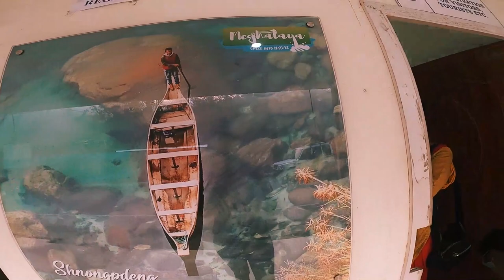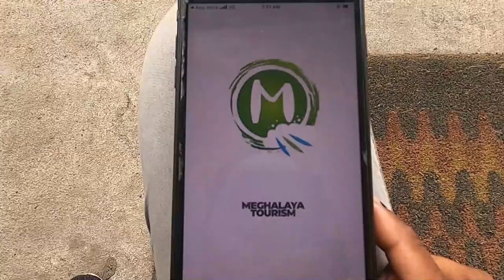SIKKIM TO MEGHALAYA BY ROAD |I HAD TO CORONA TEST IN MEGHALAYA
JOIN ME FOR DAILY ADVENTURES ON INSTAGRAM -